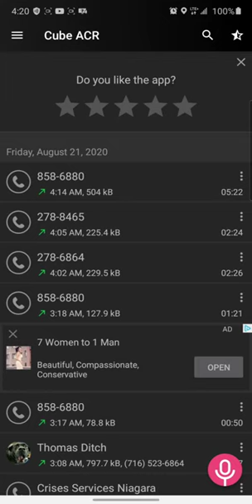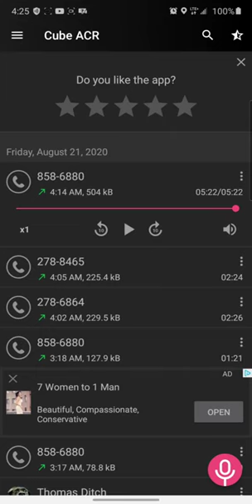Language Warning: Andrew Ditch Leaves a Voicemail for 'Dineese'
No, you are not allowed.

Originally titled 'Dineese aps erie county' and uploaded by Andrew Ditch in August 2020.

Andrew Ditch has been arrested multiple times for endangering the well being of his family. One arrest (November 2019) was for poisoning his family by putting Epsom salt in their coffee maker. A later arrest (March 2020) was for using an oil diffuser to trigger his mother's breathing issues (he claims this act was a failed attempt to use a 'coping skill').  All of the above information has been obtained through the videos that Andrew himself uploads to YouTube.

Andrew is a documented medical malingerer, and all of his claims of illnesses should be taken with a grain of (Epsom) salt. It is also a proven fact that he creates multiple YouTube accounts to post comments under many aliases, sometime to harass content creators, and other times to make it seem as though he's being bullied.

This channel does not condone or encourage any one to contact Andrew Ditch.